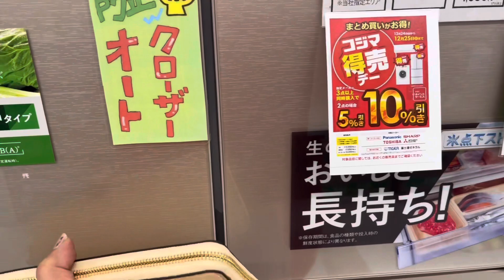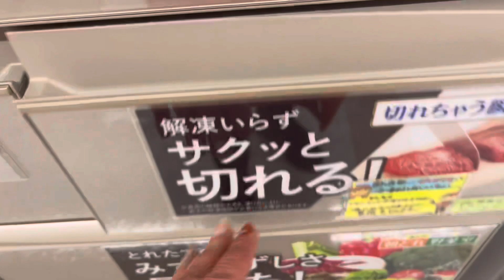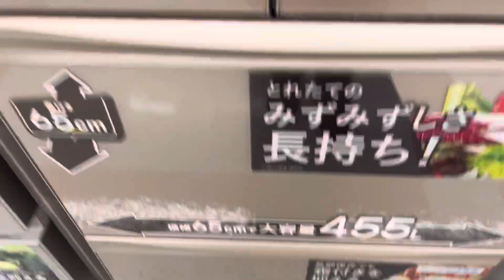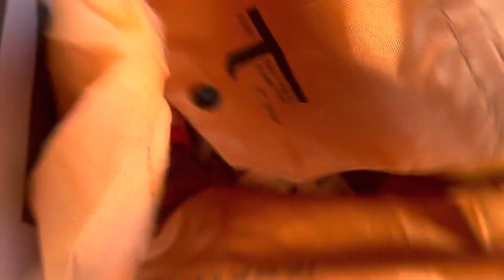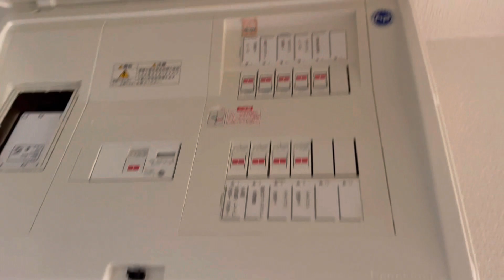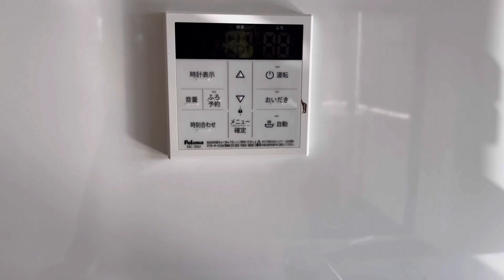New house new life بيتي الجديد بطوكيو 🙀فضيحة من اول يوم😭الرحيل بكل تفاصيله🤪🤪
Déménagement
Nouvelle vie
Nouveau départ
حيات جديدة
بيت جديد